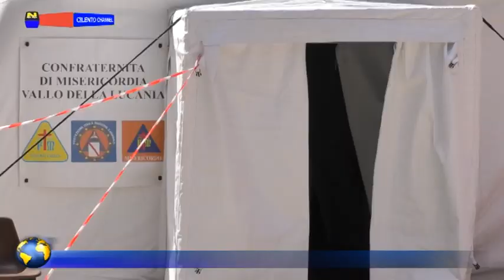Cilento e Diano, ultimo tampone negativo ad Agropoli, 3 guarigioni a Casal Velino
E’ negativo l’ultimo tampone restante tra quelli effettuati su cittadini di Agropoli, l’anziano che si era recato con crisi respiratorie al San Luca di Vallo della Lucania è risultato positivo al test sierologico.